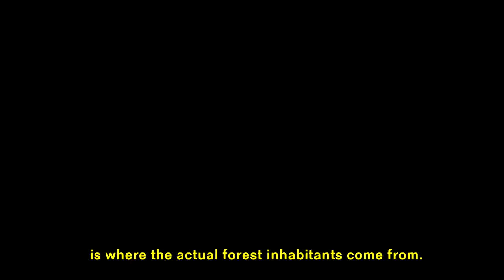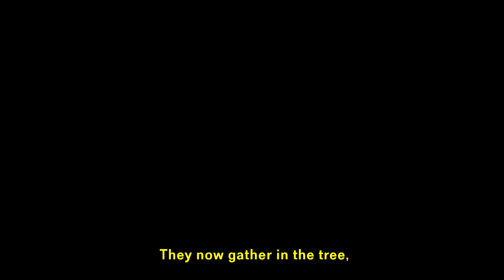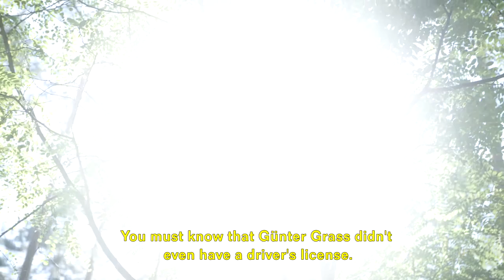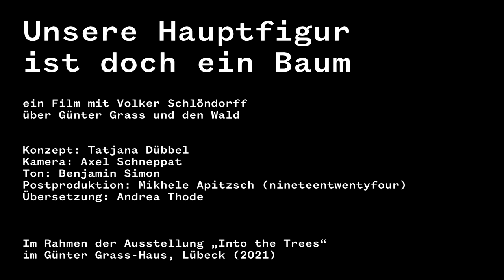»Unsere Hauptfigur ist doch ein Baum«. Volker Schlöndorff über Günter Grass und den Wald.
Der Regisseur Volker Schlöndorff berichtet über seine Zusammenarbeit mit Günter Grass an dem Stummfilm »Grimms Wälder«. Der Film entstand im Rahmen der Ausstellung »INTO THE TREES« des Günter Grass-Hauses. Die Schau ist bis zum 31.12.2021 in Lübeck zu sehen.

Konzept: Tatjana Dübbel
Kamera: Axel Schneppat
Ton: Benjamin Simon
Postproduktion: Mikhele Apitzsch
Übersetzung: Andrea Thode